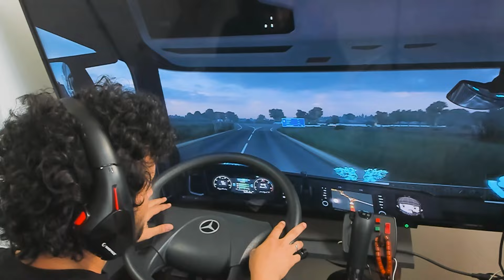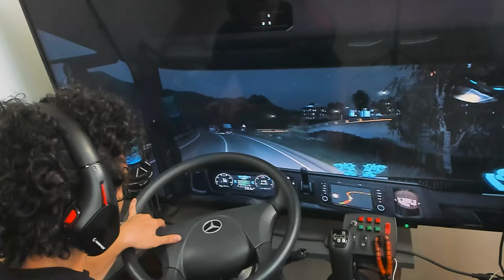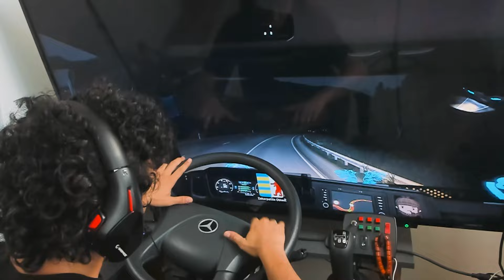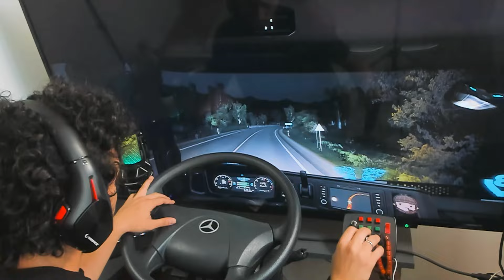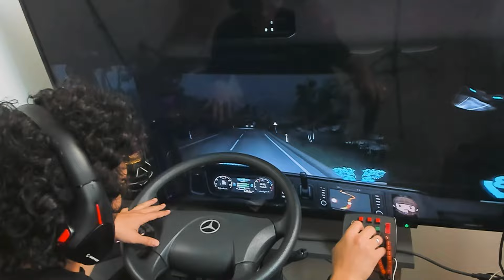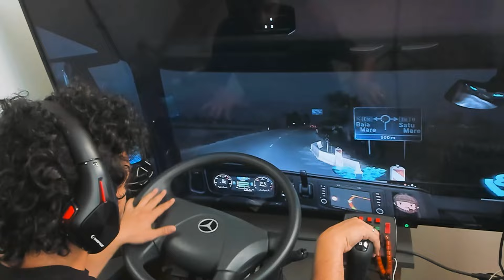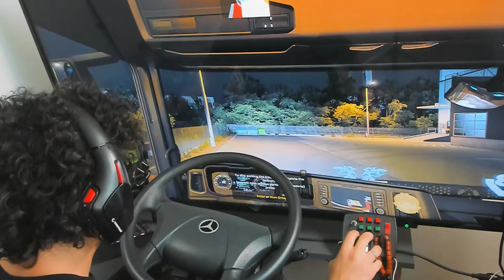Ukrayna'da Yük Teslimatı Yaptım | Promods #19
Promodsun 19. bölümünde ses modlu scania ile güzel bir sürüş yaptık. iyi seyirler.

EURO
EURO TRUCK
EURO TRUCK SIMULATOR
TIR
KAMYON
TIR SİMULASYONU
KAMYON SİMULASYONU
BUS
OTOBÜS
BUS SIMULATOR
OTOBÜS SİMULASYONU